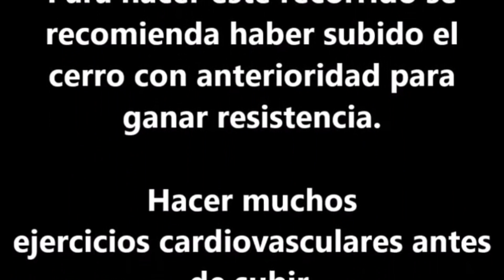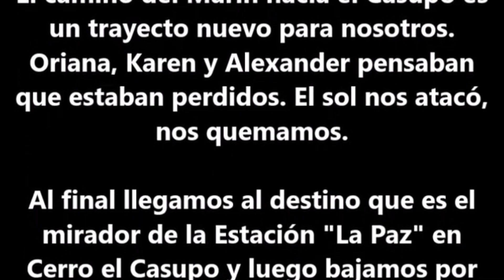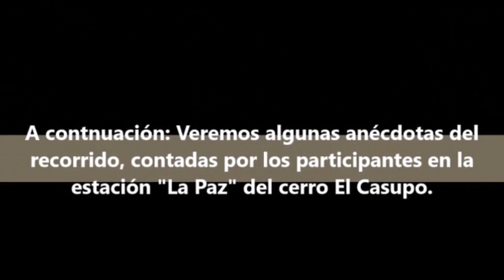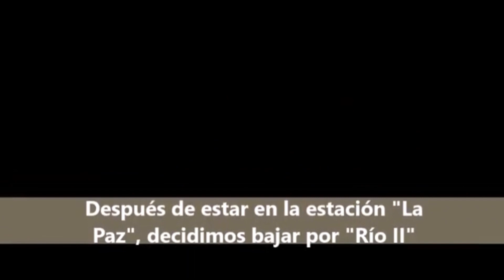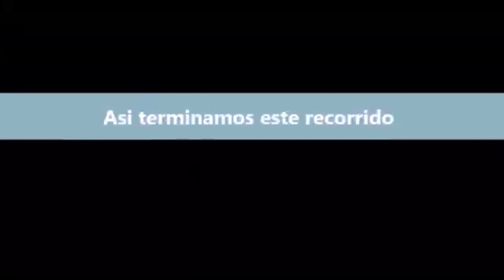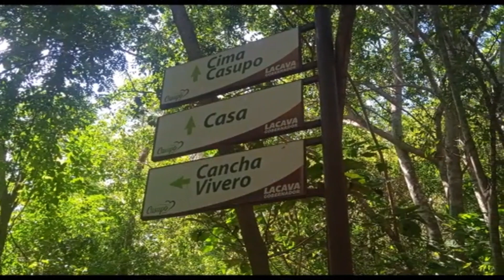RUTA "MARIN - LA PAZ" - (18-09-2022) - PARQUE MUNICIPAL CERRO EL CASUPO - CARABOBO - VENEZUELA